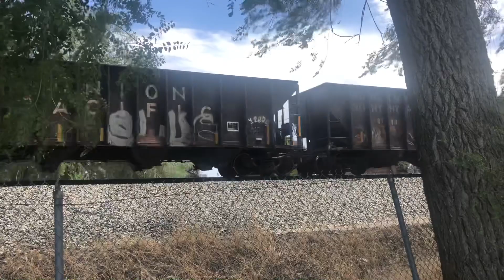MWCNP with a 3x2 goes through Clinton Utah